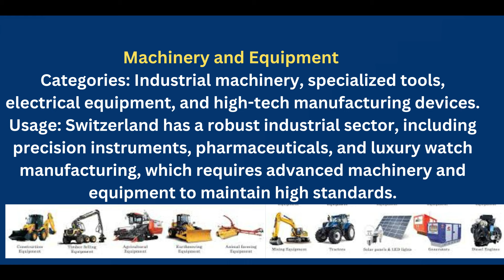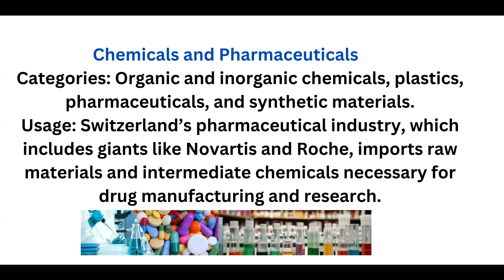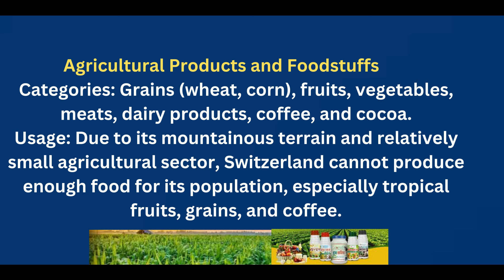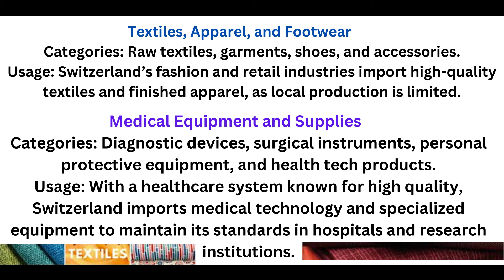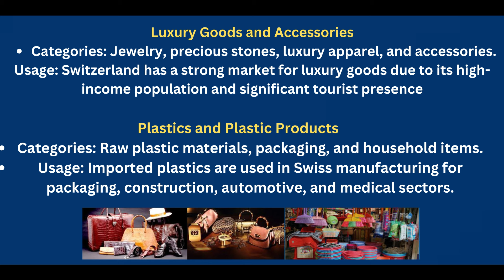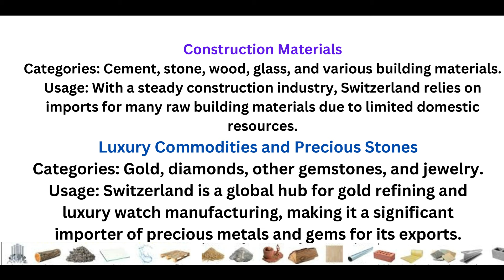COMPLETE PRODUCT LIST SWITZERLAND LOOKING FOR IMPORT | GLOBAL BUSINESS EXPERTS | SURYAKANT MAHALIK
पूर्ण उत्पाद सूची स्विट्जरलैंड आयात की तलाश में है।